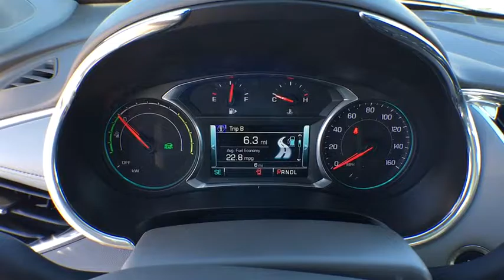2017 Chevrolet Malibu Denver, Lakewood, Wheat Ridge, Englewood, Littleton, CO CV3393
2017 Chevrolet Malibu  - Stock#: CV3393 - VIN#: 1G1ZJ5SU1HF148743

11001 West I-70 Frontage Road N

2017 Chevrolet Malibu Hybrid 1.8L 4-Cylinder DOHCbrbr43/49 Highway/City MPGbrExit Kipling, Exit Ward, but Exit the GIANT Medved Autoplex. Everyone said, “Go to Medved”! Price includes applicable rebates and dealer fees of $599, excluded tax, title and licensing: $500 - General Motors Consumer Cash Program. Exp. 11/30/2016